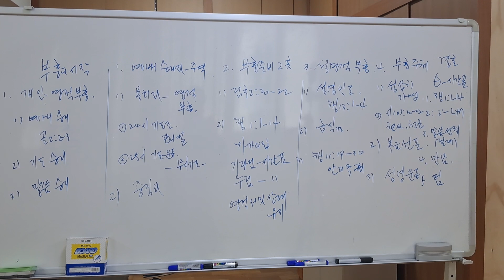예수그리스도 12제자세우는 운동( 고후6:1-2)